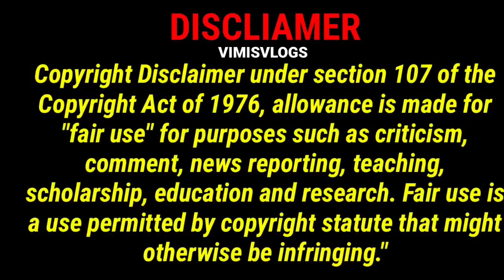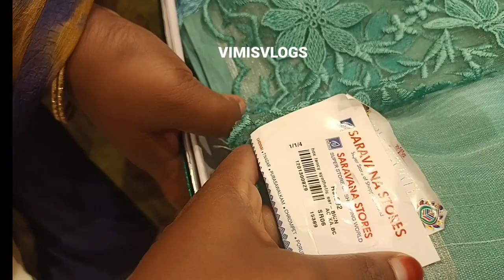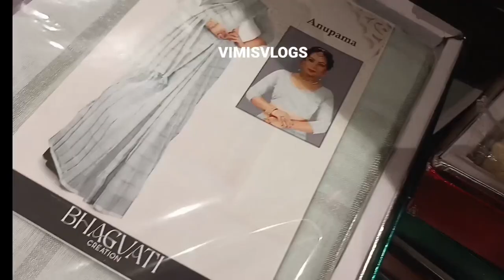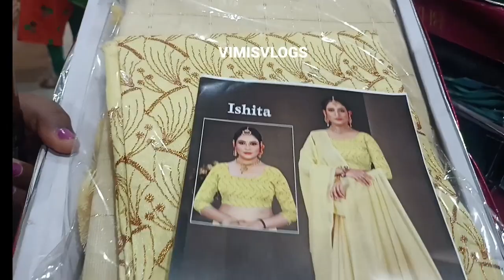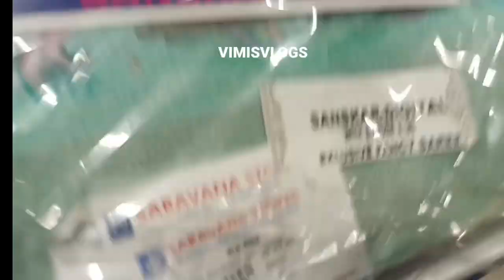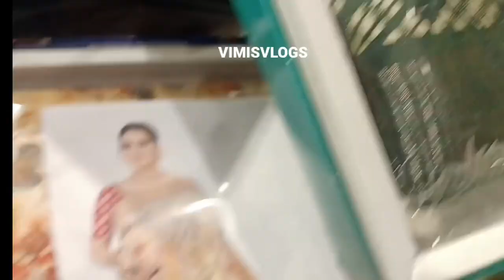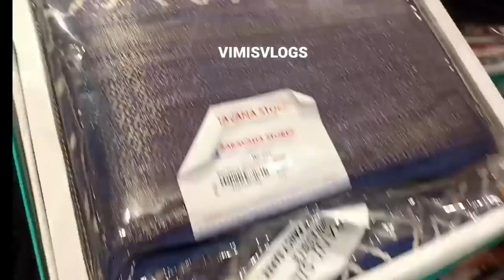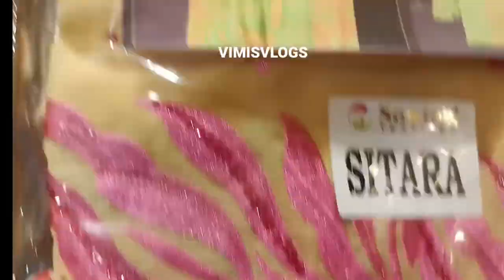Saravana Stores Chrompet 💕New Arrival Sarees|Stone Work, Cotton, Poonam, Crape, All New Arrivals ❤️